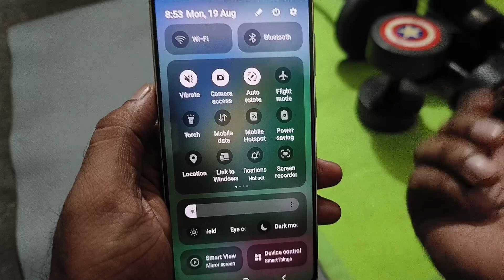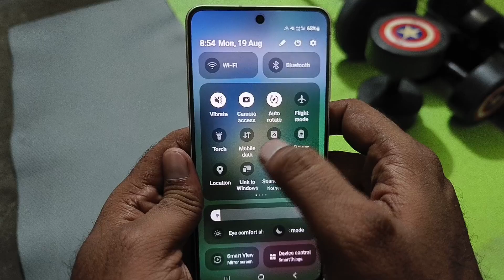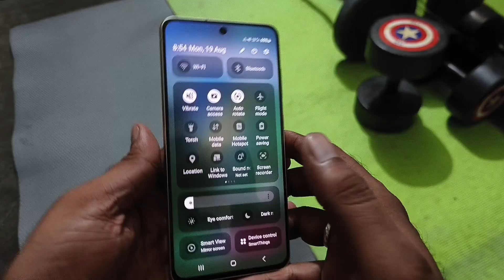phone ki light kaise jalaye | phone ki light kaise jalegi | Phone ka torch kaise jalayen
phone ki light kaise jalaye
phone ki light kaise jalegi
phone ki light kaise jalti hai
phone ki light kaise lagaen
phone ki light kaise jalta hai
mobile ki light kaise jalti hai
nothing phone ki light kaise jalti hai
tecno phone ki light kaise jalegi
redmi phone ki light kaise jalaye
phone ka torch kaise jalayen
phone ka flashlight kaise jalaye
jio phone ka torch kaise jalaye
poco mobile ka torch kaise jalaye
vivo phone ki torch kaise jalaye
phone hila ke torch kaise jalayen
realme phone ki torch kaise jalaye
infinix mobile ka torch kaise jalayen
vivo mobile ka flashlight kaise jalaye